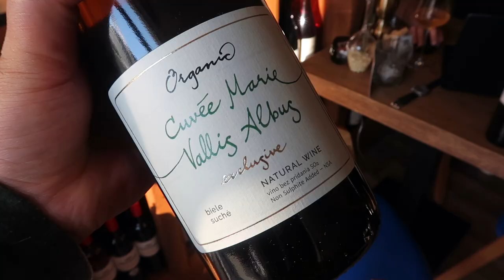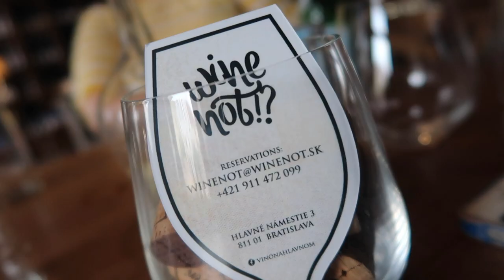Exotic Wine Travel at Wine Not!? in Bratislava, Slovakia: Ep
Exotic Wine Travel at Wine Not!? wine bar in Bratislava, Slovakia. This bar has a gigantic selection of International and Slovak wines. Discover rare wines and unique wine regions with us!

Wines featured in this episode:
Pivnica Čajkov
Pivnica Brhlovce
Organic Exclusive Winery
Domin & Kušicky
Pomfy
Berta
Biondi Santi
Produttori del Barbaresco
Sassicaia
Montes
Luce della Vite
Domaine des Beamont

* Wine Not!? invited us to their bar and provided us with one-night accommodation.